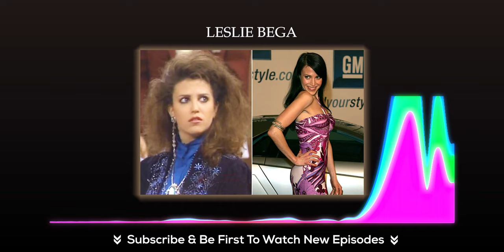Classic Conversations: "Head of the Class" & "Sopranos" Star Leslie Bega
Still in high demand even while managing a second burgeoning career in Real Estate, the talented Leslie Rae Bega literally brings a world of experience to her work, stemming from balancing her school years between France and Los Angeles while earning skyrocking success everywhere from the Broadway stage to the silver screen. Remembered best for starring roles on ABC hit sitcom "Head of the Class" (where her character dated Brad Pitt in his first TV role), "HBO's "The Sopranos" and plenty of other memorable appearances (heck, she was Brandon Walsh's first relationship on 'Beverly Hills 90210"!). As busy as Leslie is today, she was still willing to generously offer up her time to discuss the enduring popularity of "Head of the Class", how globe-trotting has given her perspective as a performer, and how she deals with stalkers!